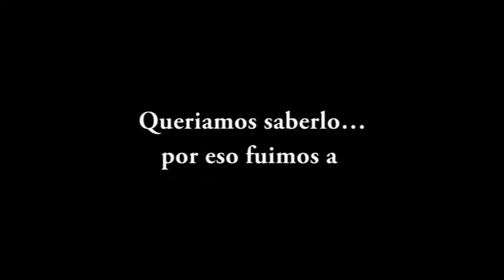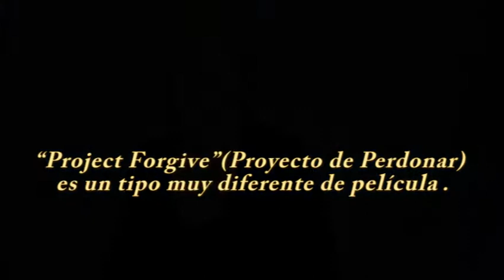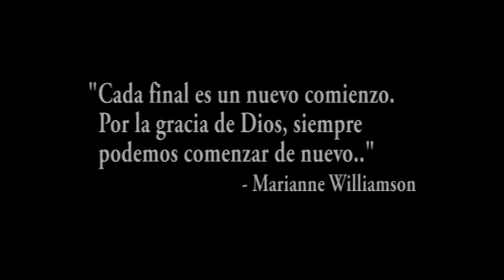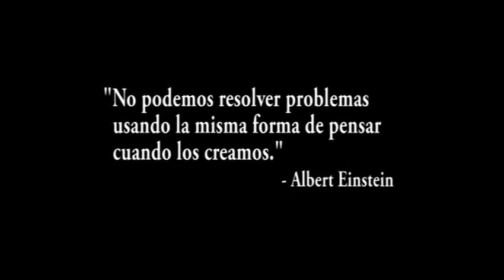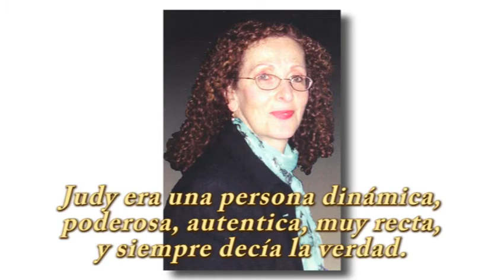Project Forgive - Spanish Version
¿Qué es perdonar, exactamente?